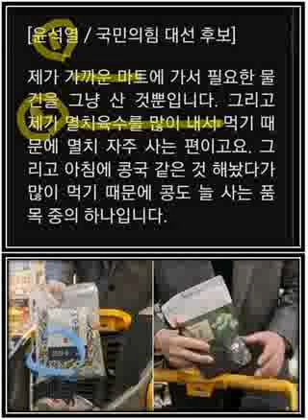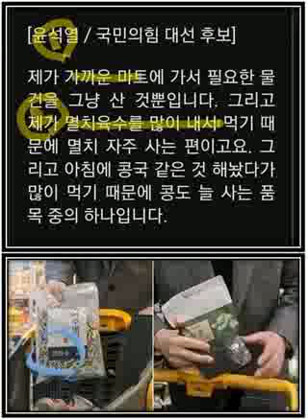송기훈 기자...윤석열 멸콩...그러나 윤석열이 산 멸치는 육수용이 아닌 '조림용 멸치'였고 콩국을 해 먹는다고 산 콩은 서리태가 아닌 '약콩'이었다. 입만 열면 거짓말을 하는..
그러나 윤석열이 산 멸치는 육수용이 아닌 '조림용 멸치'였고 콩국을 해 먹는다고 산 콩은 서리태가 아닌 '약콩'이었다.
입만 열면 거짓말을 하는 후보가 무슨 나라를 경영한단 말 인가?